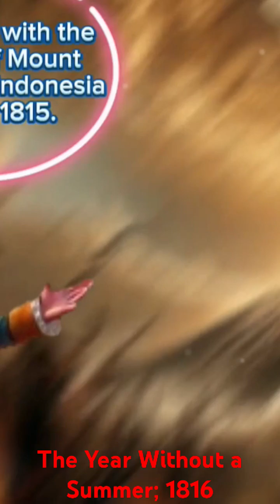The Year Without a Summer #1816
Welcome to a deep dive into one of the most intriguing and unexpected climate disasters in history—1816, famously known as "The Year Without a Summer." In this video, we explore the powerful eruption of Mount Tambora in Indonesia, which unleashed an immense amount of volcanic ash into the atmosphere, disrupting global weather patterns and turning summer into a season of cold, darkness, and despair.

In this comprehensive analysis, we uncover how this volcanic eruption caused a “volcanic winter,” leading to bizarre weather conditions across Europe and North America. Frost in July, snow in August, and endless rain devastated crops, triggering famine, food shortages, and widespread disease. You’ll learn how this year’s unusual weather caused global economic and social upheavals and even impacted literature and art, inspiring famous works like Frankenstein and Lord Byron’s Darkness.

This video breaks down:

What caused the Year Without a Summer.
The global effects of the Mount Tambora eruption.
How the ash clouds and sulfur dioxide led to a "volcanic winter."
The devastating impact on agriculture and the resulting famines.
The cultural and literary legacy of 1816.
The lessons this event teaches us about climate change and natural disasters.
🧠 What You’ll Learn:

The science behind volcanic eruptions and their impact on climate.
How fragile global ecosystems can be in the face of natural disasters.
The social, cultural, and economic fallout of the Year Without a Summer.
The connection between historical climate events and cultural milestones.
This is a must-watch for history lovers, climate enthusiasts, and anyone interested in learning how natural events can shape the course of human history. By the end of this video, you’ll have a deep understanding of how 1816 became one of the most important years in global history and what we can learn from this catastrophe today.

1816 Year Without a Summer, Mount Tambora eruption, volcanic winter, global climate history, historical natural disasters, climate change effects, 1816 famine, crop failures 1816, volcanic eruption impact, cultural impacts of 1816, Frankenstein inspiration, climate-induced famine.

Don’t miss out on future videos exploring the biggest moments in climate history, natural disasters, and their global impact.